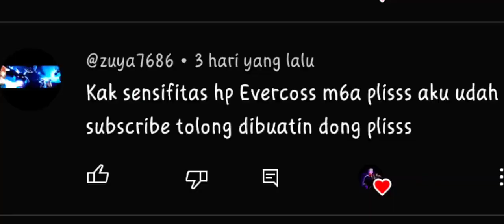SENSITIVITAS OP CBN ASLI😈SENSITIVITAS FF AUTO HEADSHOT 2023🔥OP CBN TERBARU😱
Subscraibe Breee :) ❤️

Support Channel Ini Ya,Agar Saya Makin Semangat Bikin Konten Yg Lebih Berkualitas Untuk Menghibur  Kalian Semua❤️

Ikuti Social Media kami !!

-SUBREEKK ✅

© Copyright by Indra 1M✓
We allow everyone to create a video response. But the video must be under the brand Indra 1M ( with our channel link ) in the description box